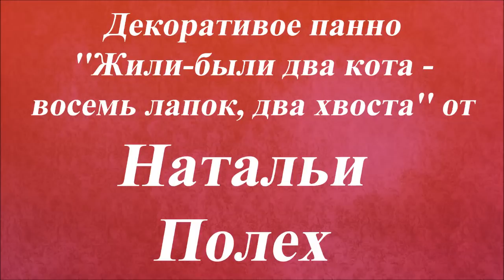Жили были два кота. Университет Декупажа. Наталья Полех